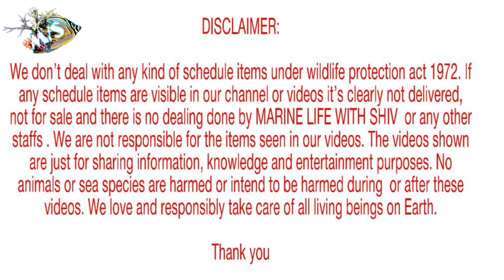kab aur kaise long tentacle ko add kara apne Marine aquarium Mai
Adding new carpet anemone To my Nano marine tank | update nano marine tank | Beginners guid 2021 .

Nemo | Life cycle of clown fish | All you must know about clown fish before buying it ( Hindi )